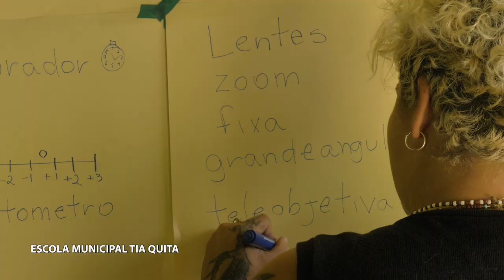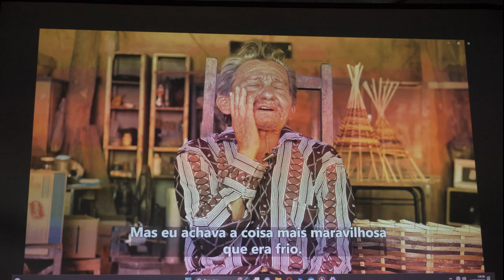Making Of - Mostra de Cinema do Encontro de Culturas - Teresina de Goiás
A última etapa do projeto Mostra de Cinema do Encontro de Culturas aconteceu em Teresina de Goiás, de 12 a 14 de abril de 2023.

As oficinas aconteceram com 23 estudantes das Escola da Educação Escolar Quilombola, Escola Municipal Tia Adesuita e Escola Municipal Tia Quita, com exibição de filmes no dia 14 no Centro de Acolhimento de Crianças e Jovens. Este é o vídeo produzido pelos estudantes nas oficinas.

Nesta etapa convidamos a colaboradora Alcileia Torres, natural do Sítio Histórico Kalunga, para participar da formação nas oficinas de audiovisual e também fazer a comunicação desta etapa nas redes sociais, produzindo conteúdo, uma ação que agregou muito ao projeto.

A exibição aberta à comunidade aconteceu no dia 14 de abril, na Praça Municipal da Academia de Saúde, com os filmes “Cada Terra tem um Uso, Cada Roda tem um Fuso” e outros vídeos curtos com mestres locais e da região, como Seu Josué e Dona Manu, Fiota Kalunga e Doroty Marques. Para encerrar, tivemos apresentações musicais de Seu Josué e família, da Sussa Limoira da comunidade Kalunga da Ema e do cantor Carlinhos Alegria.

Este projeto foi contemplado pelo Edital de Fomento a Festivais de Cinema do Fundo de Arte e Cultura do Estado de Goiás 2017. É realizado pela Casa de Cultura Cavaleiro de Jorge. Nesta etapa, contou com o apoio da Prefeitura de Teresina de Goiás junto à Secretaria de Educação.